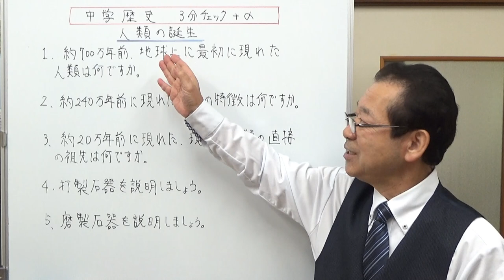人類の誕生 中学歴史 3分チェック＋α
中学校の歴史で学習する最初の部分です。最初の人類の誕生から、現在の私たちの直接の祖先までの学習です。
また、3分チェック＋αは、トレーニングを中心にした動画になっています。